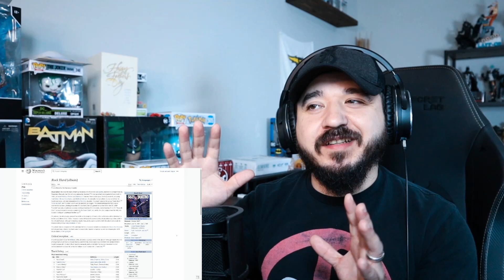SUZI QUATRO - Glad All Over | FIRST TIME REACTION